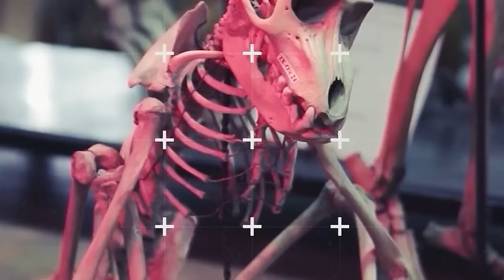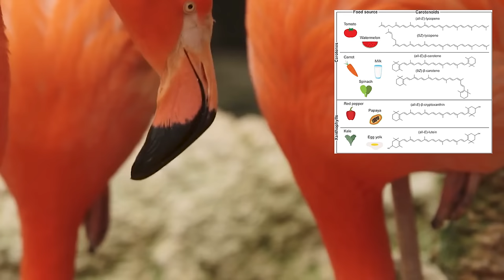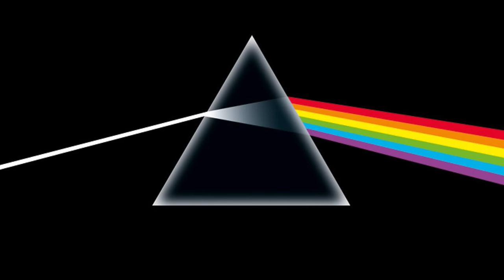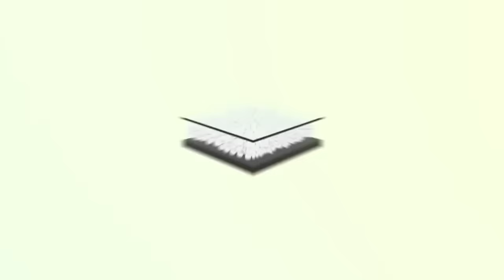Що приховують сині тварини? Чому насправді не буває синього забарвлення? Фокус еволюції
Ви помічали, що на Землі дуже мало синіх тварин, навіть Синій Кит насправді, ледь-ледь блакитний, майже сірий? Але коли ми бачимо по справжньому синіх тварин (переважно птахів або комах), то вони захоплюють наш погляд. Чому синій колір наскільки рідкісний у природі? Виявляється, що більшість синіх відтінків у тварин насправді - не сині. Загадка синього кольору не давала спокою ще вченим середньовіччя. У цьому відео ми спробуємо розібратися, чому у більшості тварин та навіть людини насправді немає синього пігменту, та як забарвлення може змінюватися від того, що ти їси.

00:00 Вступ
01:30 Про забарвлення тварин
02:10 Що таке підменти, як вони працюють та звідки беруться
03:20 Чому синій колір такий особливий? Чому синього кольору не існує
04:29 Сині птахи (Сула блакитного, сойка блакитна) чому вони мають синє забарвлення
06:30 Хто посправжньому особливий? Яскраво-синій виняток із правил
06:58 Як виникло синє забарвлення тварин, хитрий фокус еволюції
09:07 Результати розіграшу
✨Слідкуйте за нами:
 ✔️Станьте нашою пташкою🐦:
  😊Дякуємо за підтримку. Ви - чудові.